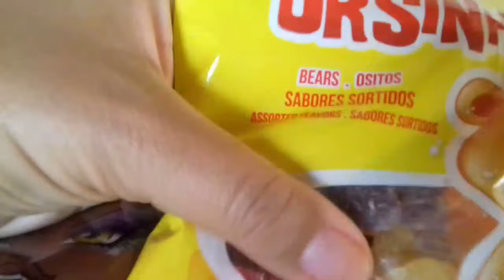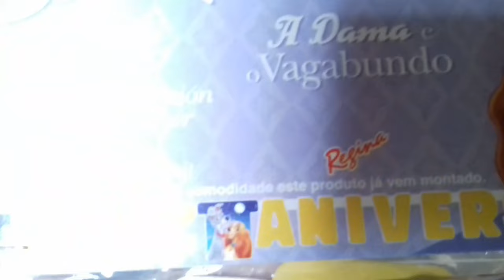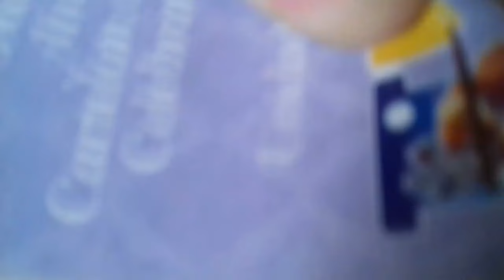Preparativos p aniversário do Lukinha